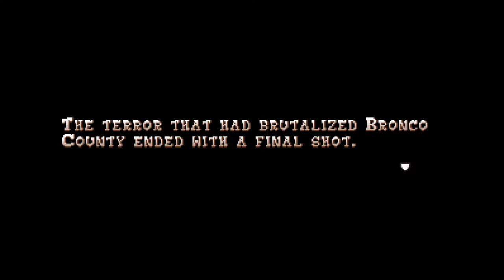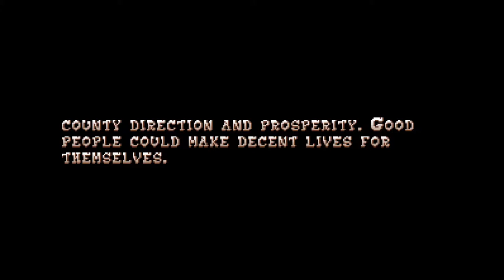Episode 1 - The Farm is Rackin' Up Bills! - Let's Play Boot Hill Heroes [Blind]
In this episode of Let's Play Boot Hill Heroes; we are introduced to the struggling Howl family. After losing her husband, Mary had to raise their son, Kid, all on her own. Raising lifestock hasn't been easy. There's hint of trouble brewing and the farm is in deep financial problems, could Kid save it by accepting a job in the city?

Boot Hill Heroes is the spaghetti western inspired JRPG developed by Dave Welch over at Experimental Gamer. The Earthbound inspired JRPG was released in 2014 and is the first title in a planned series of western JRPGs.

Follow Kid as he meets all sorts of characters from the old west. The Little-Saints gang has been out of the picture for many years since your father was killed in a duel with their leader. Trouble is stirring, your family farm is losing money, it's time for Kid to reinvigorate the Howl family name. Can Kid and his friends bring justice to the Bronco County?

Boot Hill Heroes is a JRPG with mechanics very similar to Earthbound. The battle system has the player equip vantages that act as abilities. Each character can equip four vantages all with different advantages (ha!). Furthermore, Boot Hill Heroes has many hats! Each hat allows you to learn new vantages, similar to abilities learned from equipment in Final Fantasy 9.